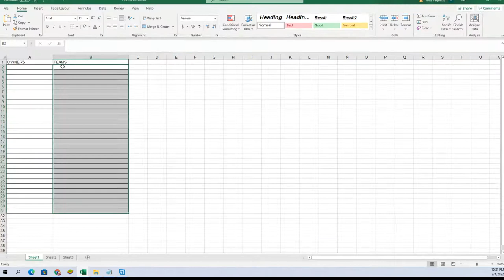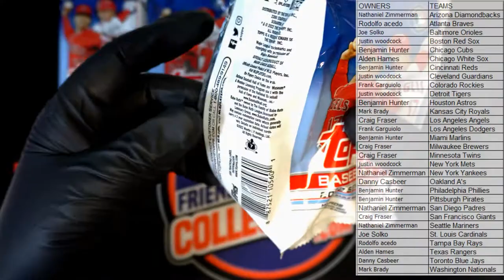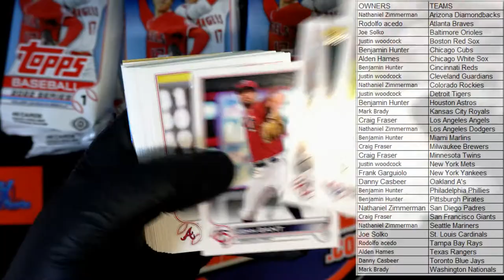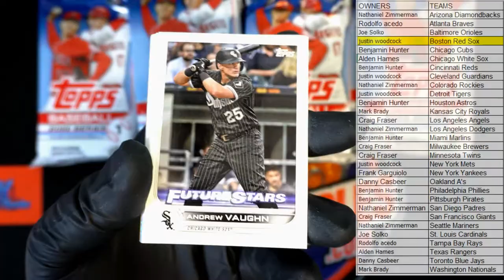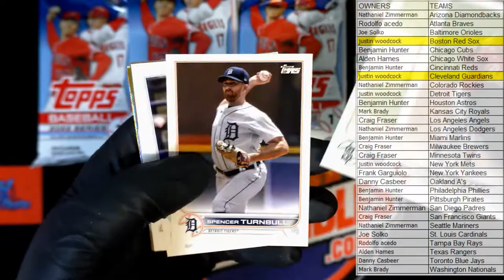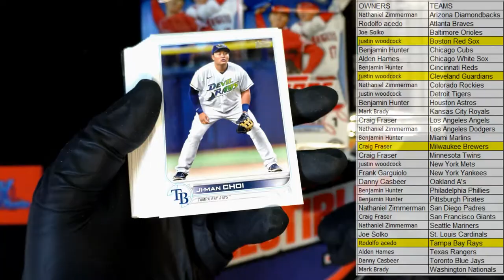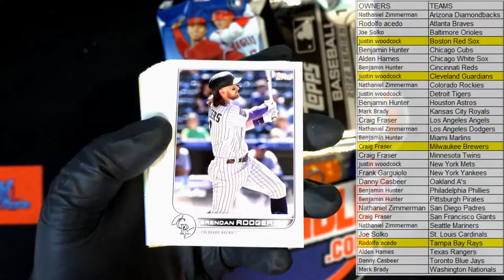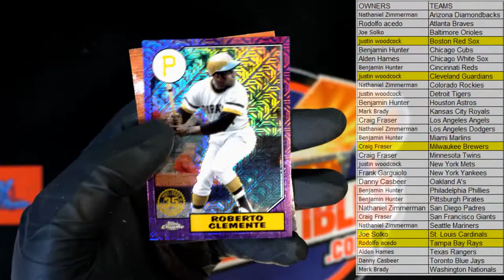2022 Topps Series 1 Baseball JUMBO ID 22TOPPSJUMB425